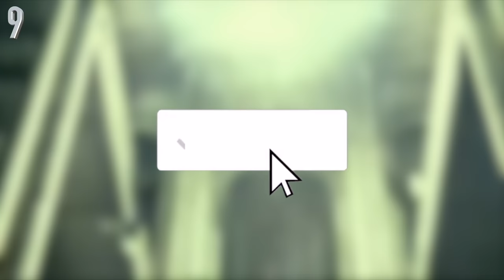9 SCENES HARRY POTTER VUES DES COULISSES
9 scènes Harry Potter vues des coulisses !

Salutations la jeunesse, c’est Marco Polo, dans cette vidéo je t’emmène dans les coulisses d’Harry Potter ! On va voir dans quelles conditions les acteurs ont tourné certaines des scènes cultes de la saga Harry Potter. Fonds verts, mécanismes et bien plus encore ! Allez, passons de l’autre côté de la caméra !
Bon visionnage !
Marco Polo

Copyright :
“Films Harry Potter” appartient à Warner Bros.